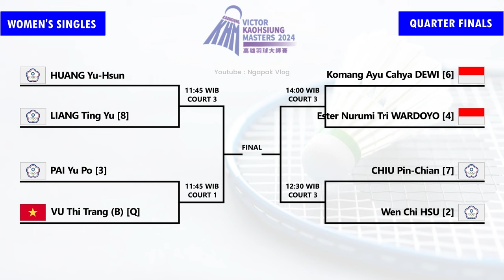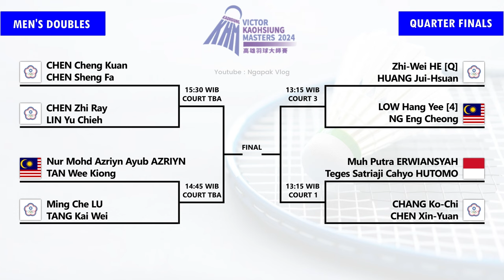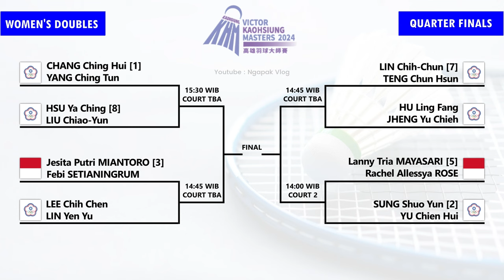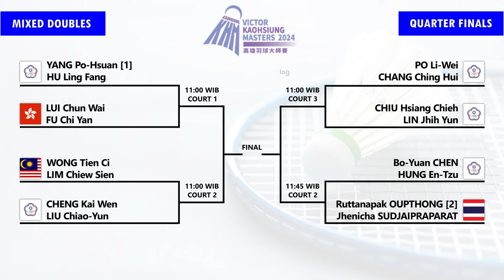Draw & Jadwal Perempat Final Kaohsiung Masters 2024 Besok Pukul 11:00 WIB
Draw & Jadwal Perempat Final Badminton Kaohsiung Masters 2024 Besok Pukul 11:00 WIB